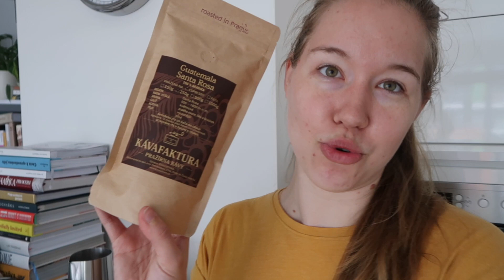ARON MÁ 10 LET! | Vlog 10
No, co potřebuju kromě zopáknutí latte artu jsou hrníčky na cappuccino :D Jen co jsem natočila, jak mi kvetou jahody a borůvky, přišel hroznej vítr a já myslela, že to nepřežijou. Tak uvidíme, jestli se ještě z toho šíleného počasí vzpamatují. S Aronkem jsme si užily krásné 10. narozeniny i s dortem jak se patří :)